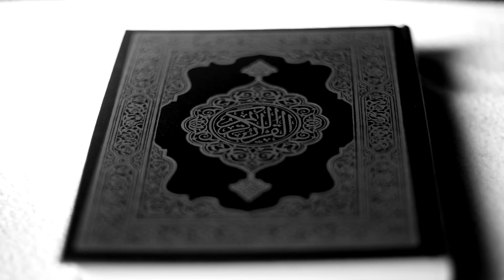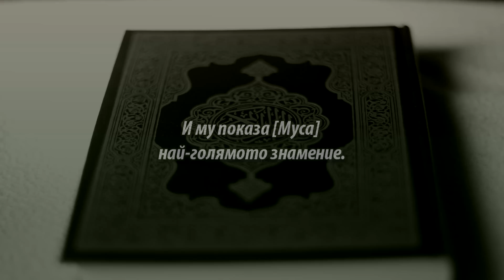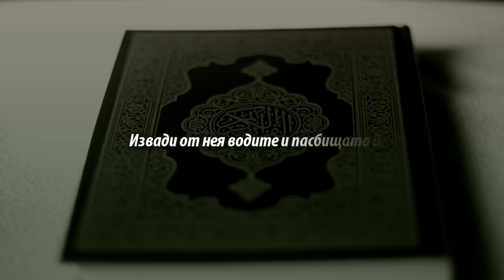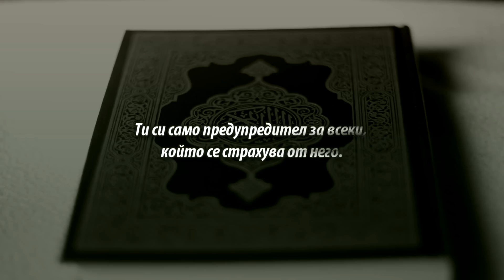СУРА ИЗТРЪГВАЩИТЕ (АН-НАЗИАТ)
Рецитиране от Sheikh Maher Al-Muaiqly